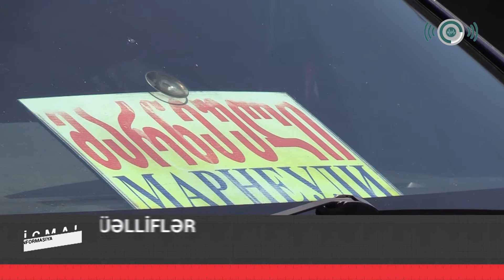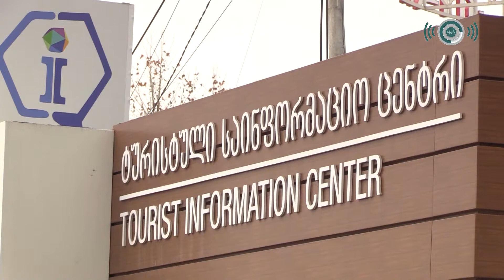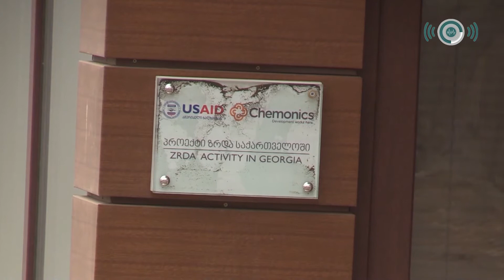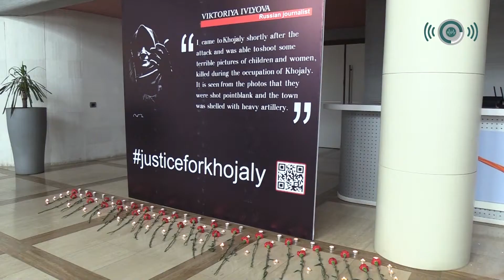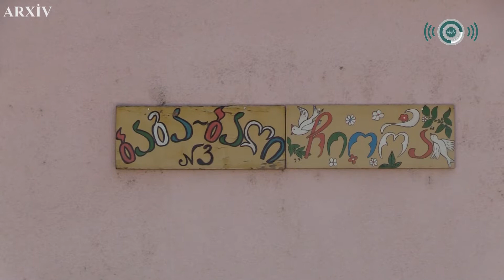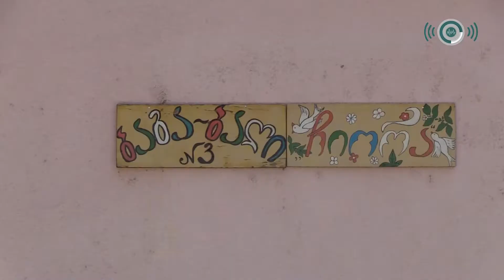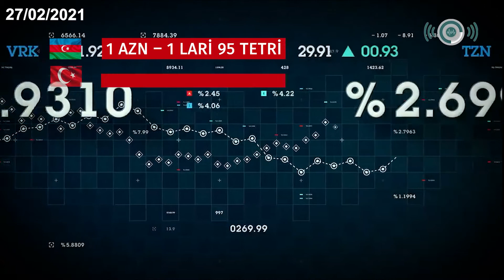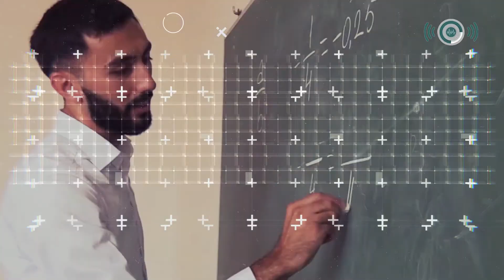Həftənin icmalı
Marneulidə baş verən ən son xəbərləri "Həftənin İcmalında" izləyə bilərsiz.